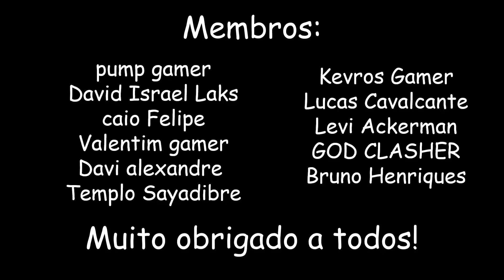Resumo Filme DBZ: O Retorno de Goku e Seus Amigos!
Esquema com resumo bem humorado e divertido de todos os acontecimentos, de forma detalhada e rica em informações, no mangá especial chamado Dragon Ball: O Retorno de Goku e Seus Amigos, feito no Power Point.
Com este vídeo você pode conhecer, em apenas 8 minutos, a história dos dois Capítulos deste Mangá.
Este vídeo inicia 2 anos após a Saga Boo, se passando também 2 anos antes do Filme do Beerus, com o início do Dragon Ball Super. A história é focada em Tarble, o irmão de Vegeta, que vai para a Terra junto de sua esposa Gure para pedir ajuda ao Vegeta contra dois ex-soldados de Freeza chamados Kado e Abo. Todos estavam reunidos na mansão de Mister Satan para uma festa, onde Goten e Trunks enfrentam os inimigos. As duas duplas se fundem para lutar, resultando em Gotenks e Aka. Porém depois Goku se intromete na briga para salvar a Terra de um ataque, virando Super Sayajin. Além deles, também estão reunidos inúmeros personagens de Dragon Ball, como Gohan, Videl, Bulma, Tenshinhan, Chaos, Lunch, Androide 18, Kuririn, Maron, Rei Cutelo, Dr Briefs, Senhora Briefs, Kibitoshin, o velho Kaioshin, o cão Bee, Dende, Senhor Popo, Yamcha, Pual, Oolong, Kame, Chichi, Tartaruga, Vovó Uranai, Yajirobe, Karin, Majin Boo, Senhor Kaioh, Bubbles, Gregory e Piccolo.
Autor: Daniel Hannemann

Coloquei legendas em português em todos os vídeos deste Canal! Então, se preferir, ative as legendas!

0:00 Introdução
0:33 Resumo do Especial
7:10 Encerramento